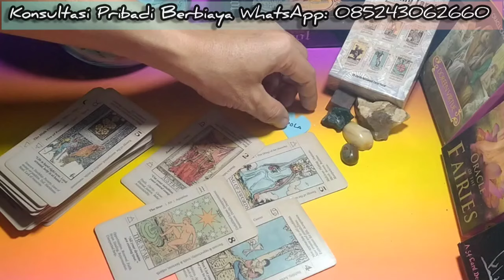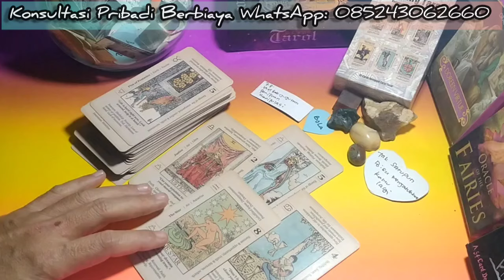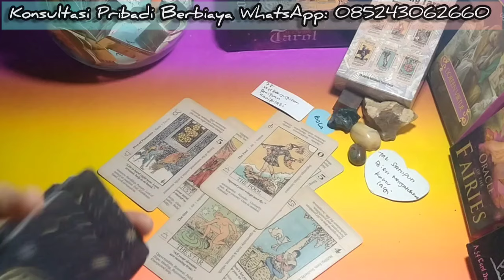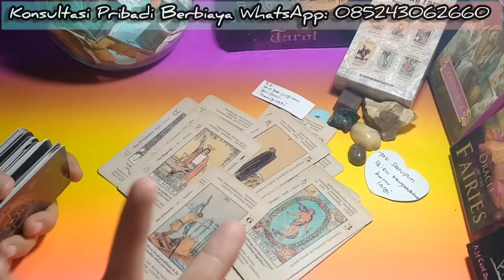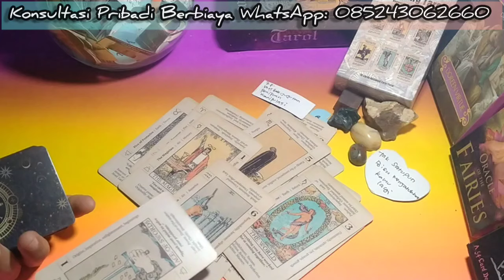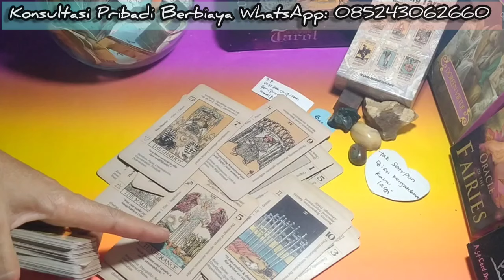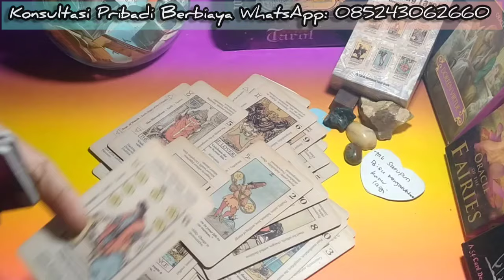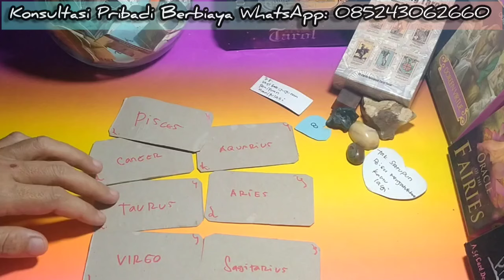Virgo ♍ adakah perubahan hidup dalam waktu dekat?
General love reading zodiak Virgo ♍ adakah perubahan hidup dalam waktu dekat?